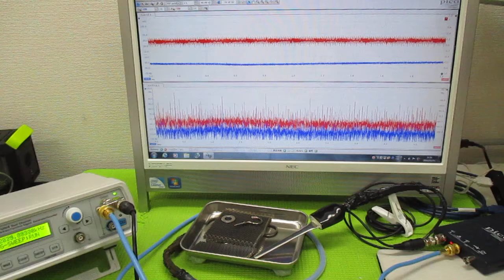メガヘルツの超音波発振制御プローブ ultrasonic-labo